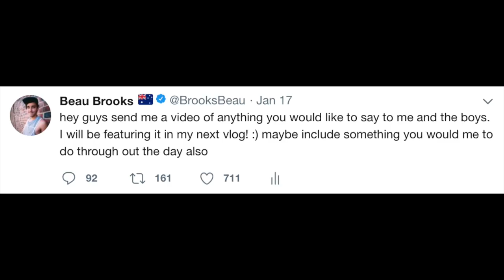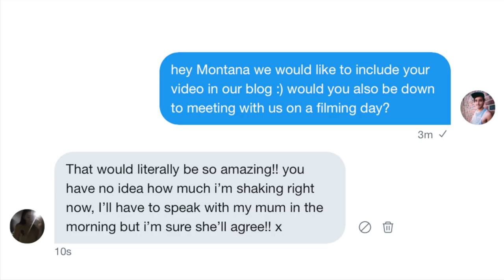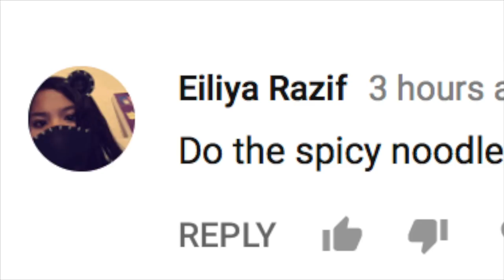FAN STOOD US UP? 😅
It was almost a fail of a day but everything ended up working out. We love you Montana and your 1 handed cart wheels! ❤️